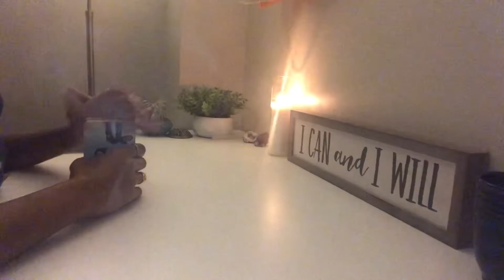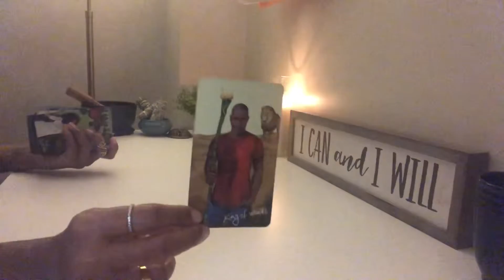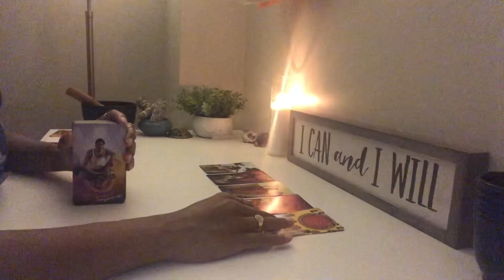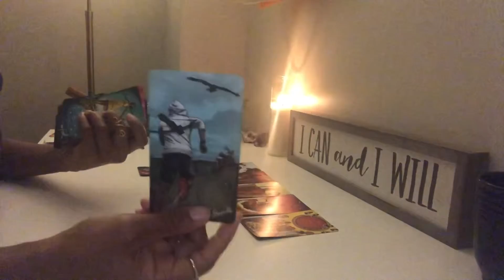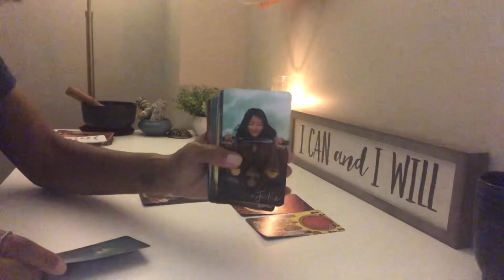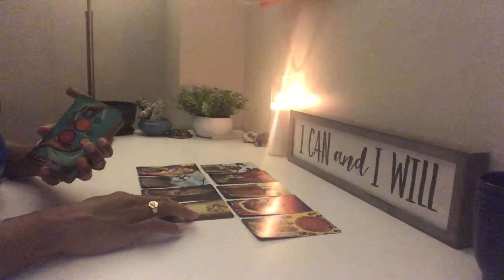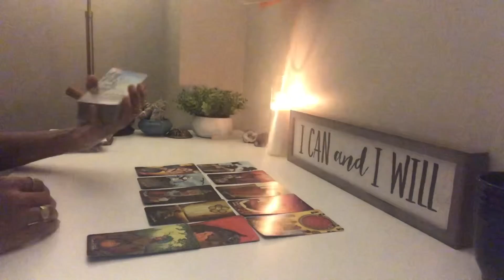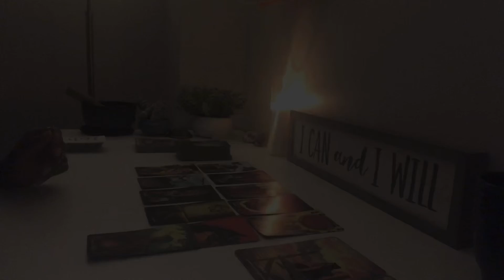THINGS ARE TAKING OFF AFTER DELAYS. LOVE, PARTNERSHIP AND FAMILY ❤️ A BEAUTIFUL FUTURE